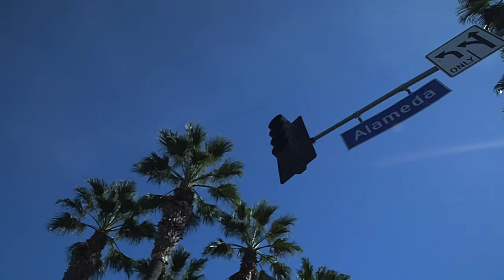MATHEUS BORGES - "A WEEK IN LOS ANGELES (CALIFÓRNIA)"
O curitibano Matheus Borges desembarcou recentemente em San Diego, na Califórnia, e se hospedou na casa do amigo brasileiro Alisson Dantas. Após alguns dias, ele conheceu outro brasileiro, Sandro Silva, que salvou uma carona até Los Angeles Downtown.

Lá, Matheus foi direto pra casa de um dos caras que está no corre há tempos na gringa e baseado na Califórnia, o mano Binho Hatman, que encabeça a crew FaveLA e é grande colaborador aqui da casa.

Binho apresentou os picos pro Matheus, que em 7 dias manobrou pelos spots que estão registrados nesse vídeo.

Ao final da trip, os amigos viram que tinham um material palpável nas mãos até pra virar uma vídeo parte. Foi o que aconteceu e você confere agora aqui em nosso canal.

Comentários sempre são bem-vindos e também nos ajudam a chegar mais longe.